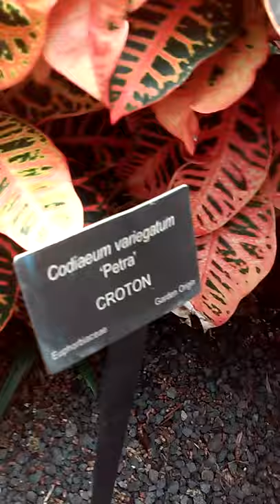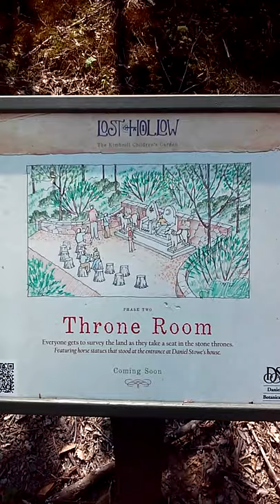Daniel Stowe, Botanical Gardens Vlog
Hey people, BananaMan here today with another video and today I stab myself with 5 different types of thorns and all kinds of stupid stuff at this place, but my phone ran out of memory at the end so I just walked around with a useless phone after the video, also if you didn't know my phone has no working microphone, sorry.